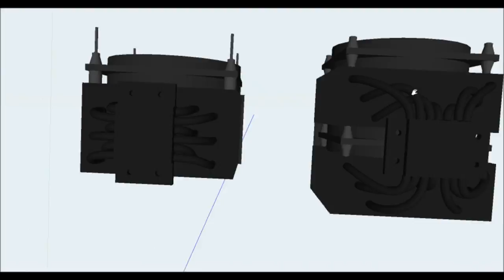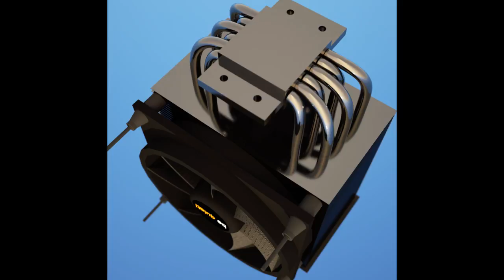Bequiet! ® product on sketchup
2 new cpu cooler and dark rock update are on computex